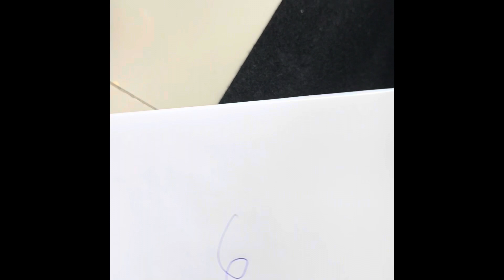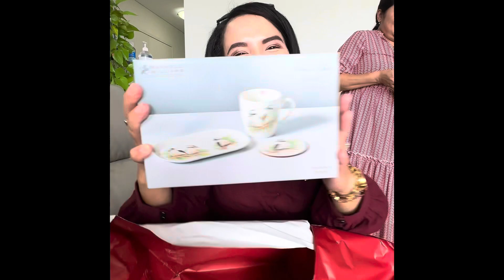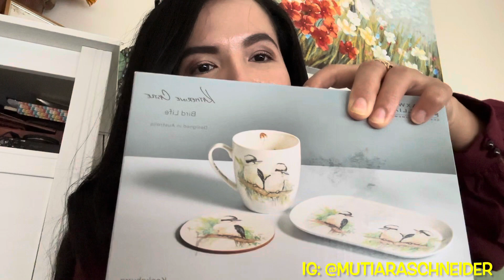KENYANG MAKAN BAKSO DAN GORENGAN KHAS INDONESIA, TUKERAN KADO DI ACARA NATAL TEMAN DI SYDNEY